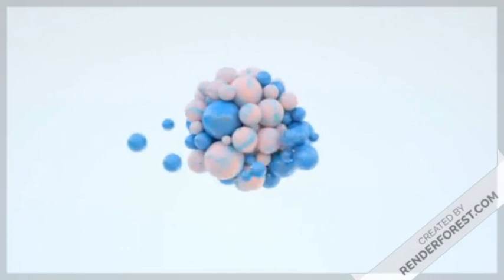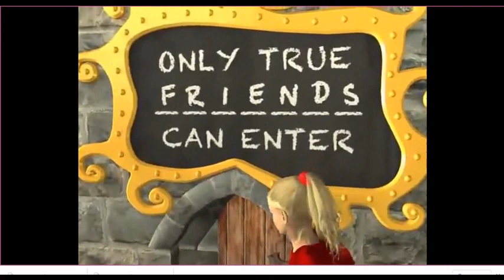Quick Minds 3 Unit 9 Story "THE TREASURE" / Super Minds 3